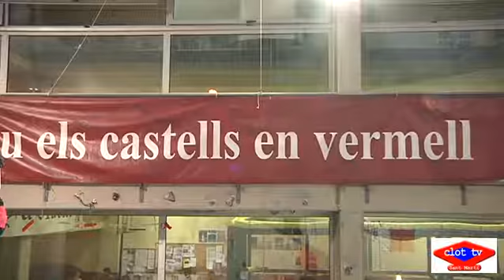2013 09 19 Assaig Castellers de Barcelona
La colla dels Castellers de Barcelona arriben a la diada de la Mercè amb la moral pels núvols després d’haver fet la millor actuació de la seva història a Vilafranca, on van descarregar el 3 de 9, el 5 de 8, el 4 de 8 amb pilar i el pilar de 6. Als darrers assajos han estat preparant-se a consciència per a la diada més important de tot l’any per a la colla.